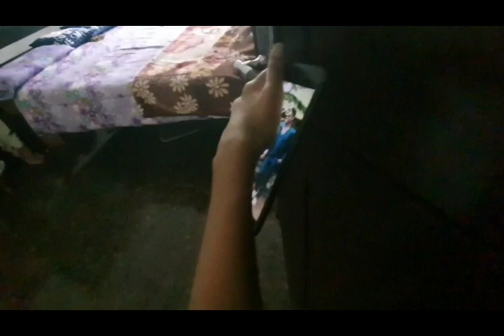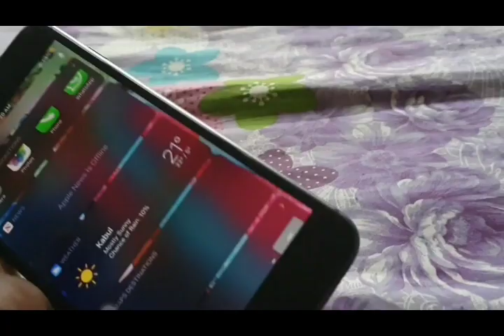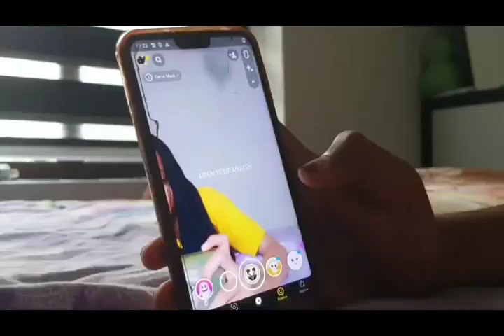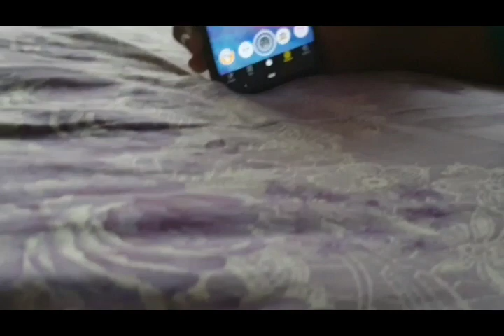DAY IN MY LIFE ||(most requested video)HANNA'S ART🤩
Thank for your precious support ❤
     Keep supporting
Love u allllll. 🥰